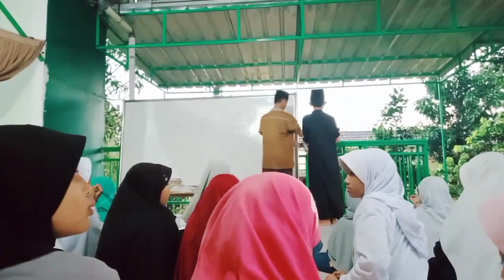Pesantren Ramadhan hari ke 5 bersama Al bunyan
Pesantren Ramadhan masjid Baiturrohman hari ke 5 bersama Al bunyan